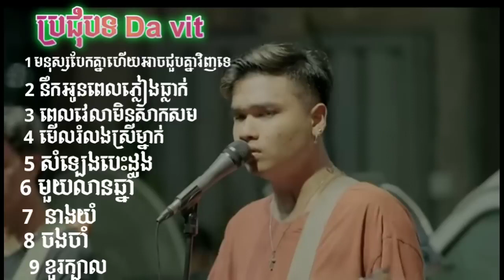ប្រជុំបទ l Da Vit l Song Sad